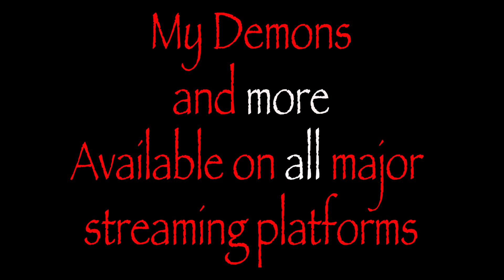Taharqa - My Demons ( Official Video)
Artist Taharqa
Album Return of the Pharaoh
All music available on all Streaming sites